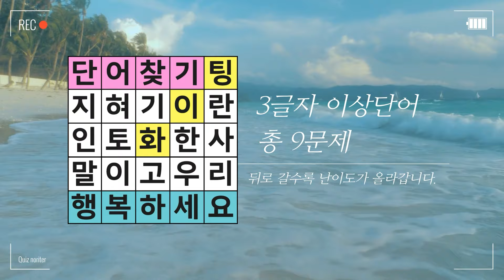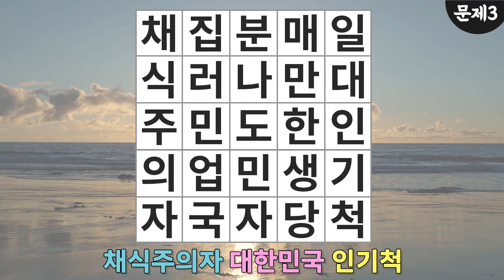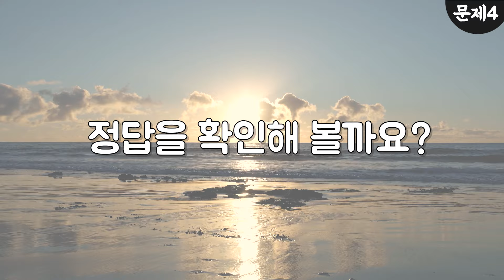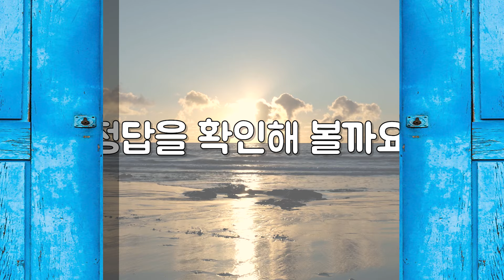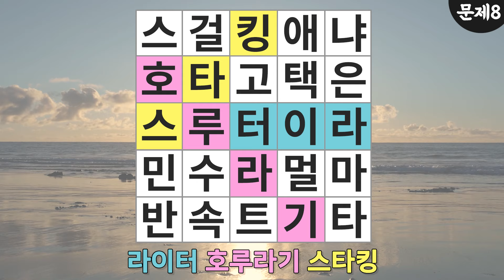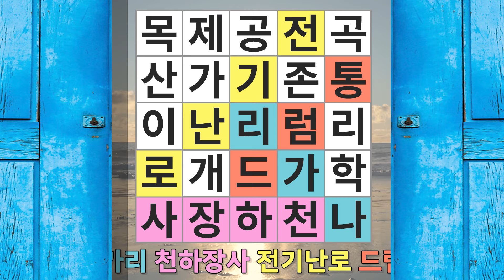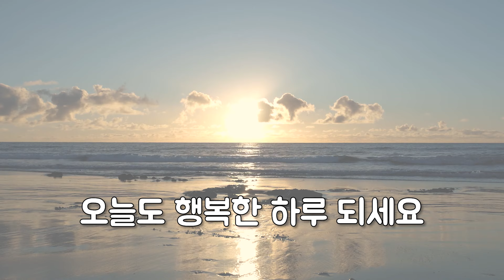5문제만 맞혀도 치매 안심